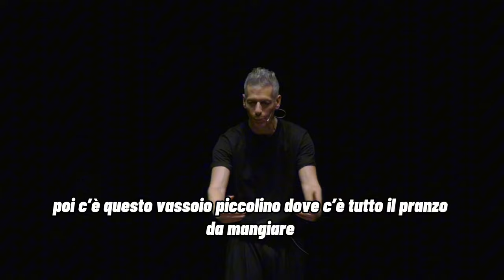Giovanni Vernia - VOLARE LOW COST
Tutti noi sappiamo quanto "è bello" volare low cost... 😂